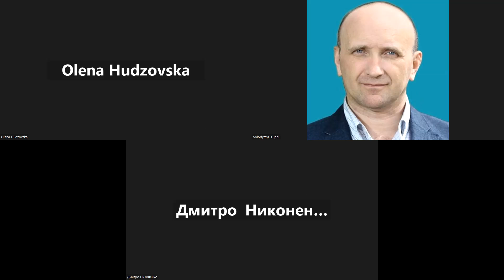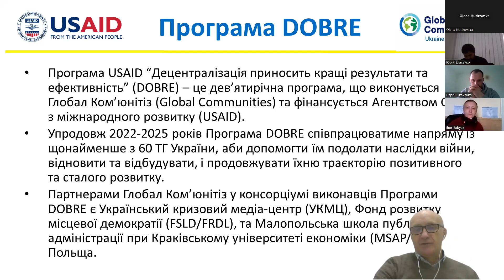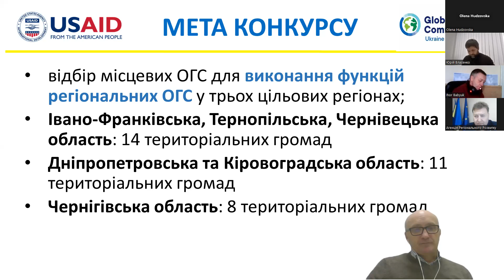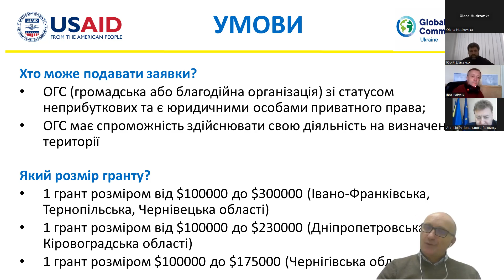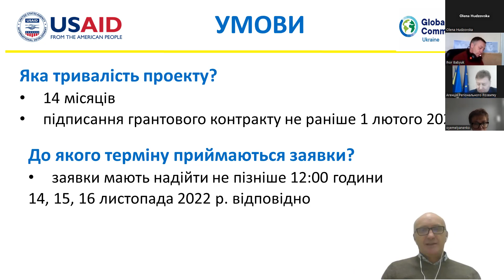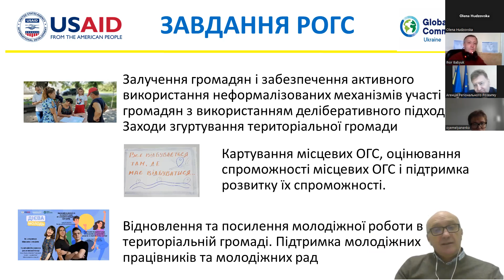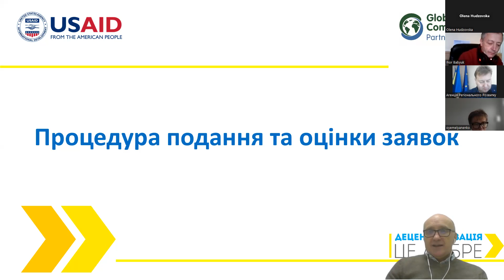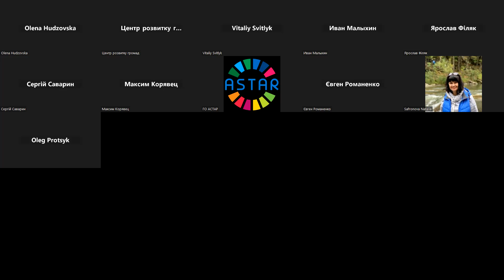Інформаційна сесія для організацій громадянського суспільства (Програма DOBRE)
Цього тижня експерти Програми USAID DOBRE провели інформаційну сесію для організацій громадянського суспільства, які мають інтерес взяти участь у конкурсному відборі регіональних ОГС для діяльності в партнерських територіальних громадах в цільових областях (Дніпропетровська, Кіровоградська, Івано-Франківська, Тернопільська, Чернівецька, Чернігівська).

Програма планує відібрати три організації для проведення заходів активізації громадян, підтримки груп молодіжних активістів, молодіжних працівників і молодіжних рад, а також консультаційної та організаційної підтримки місцевих ОГС і роботи над розвитком їхньої інституційної спроможності.

Деталі конкурсу та кінцевий термін подачі заявок для ОГС, які зацікавлені працювати з громадами:
Івано-Франківської, Тернопільської та Чернівецької областей.